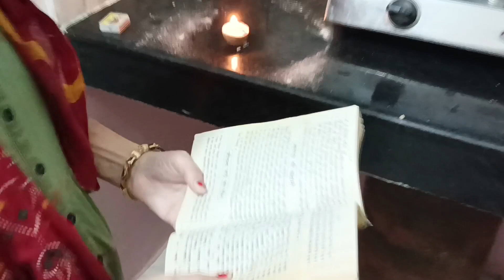Sheetla Mata Ke Puja Kaise Karte Hain | Basera Puja | Rajasthani Festival | @Nisha2021